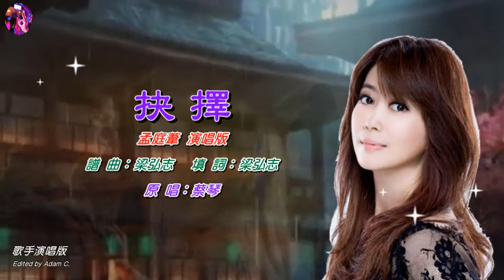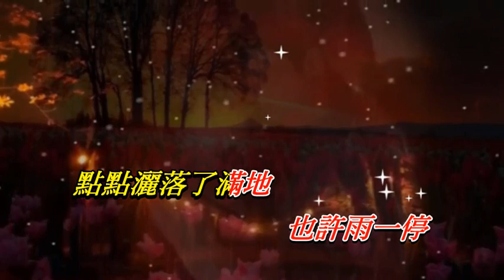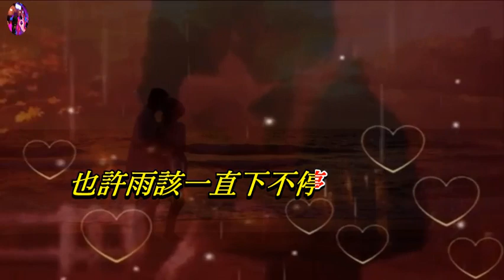抉擇〈華語〉孟庭葦〈歌手演唱版〉